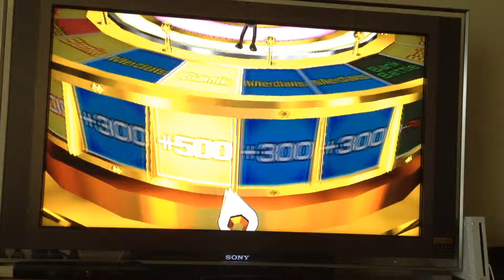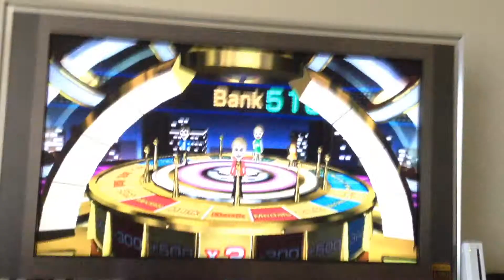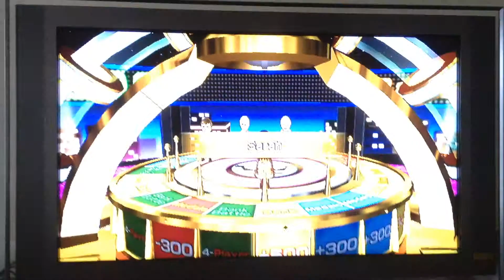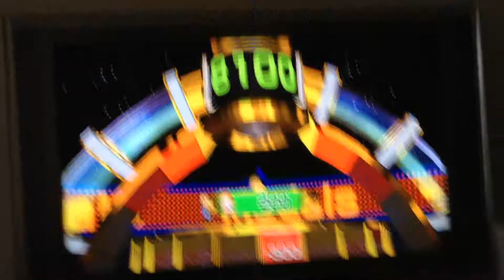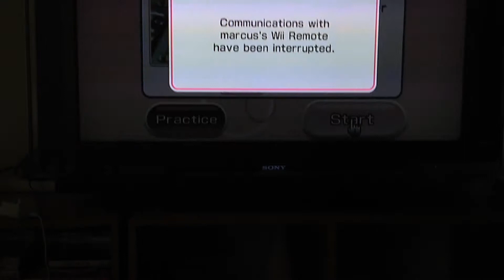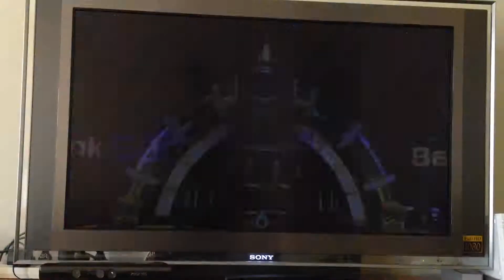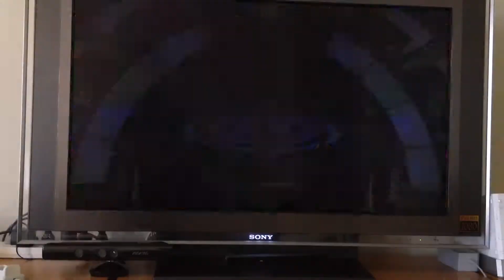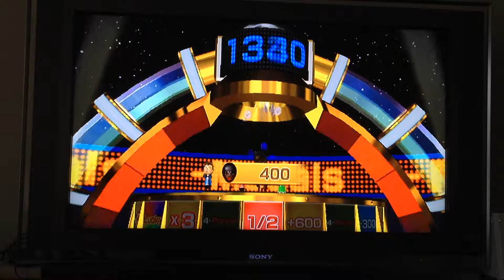Let's Play WII Games #4 Wii Party: Spin Off (Game 1 part 1)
Marcus and Mitchell are back with some more WII party. But this time it's spin off mode. Who will win?